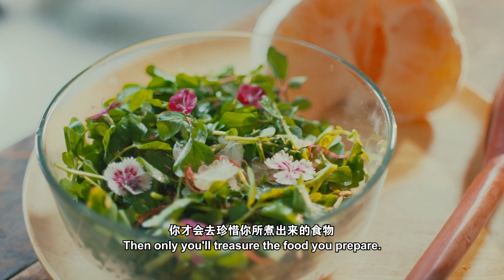天女散花自创南洋沙拉 Magic Mixer of Tropical Salad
食物教育家彭思慧边走边采，从自家花园里的花草植物到邻居的芒果，她都有办法天女散花将它们变成餐盘上丰盛的南洋沙拉。她仅仅比别人多花一点时间留意，于是发现大自然留给人类好多礼物，俯拾即是最美的食物。Food educator CY Phang believes that tropical plants make the most beautiful salad. Magic happens when she mixes harvests from each other’s backyard with a touch of love. To her, you need not wander far to savour nature’s best offering. Saturday 10pm @Astro AEC